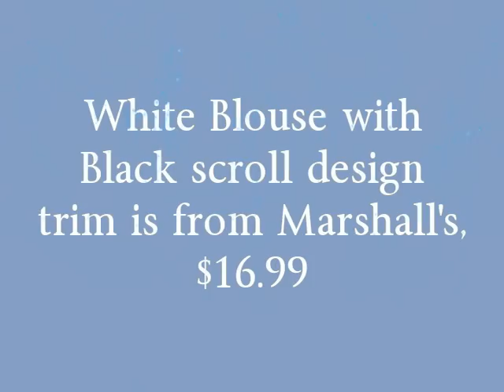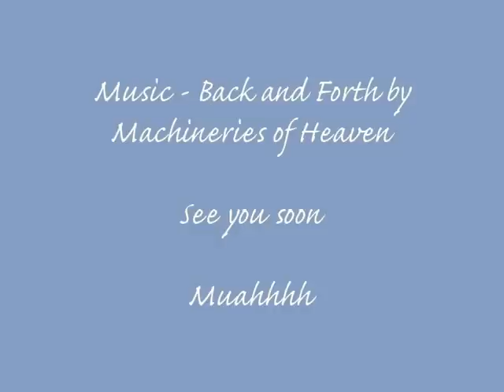Dressing an Apple Shape Fig. Pt 2: Pictures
Part 2 of Shopping and Dressing an Apple Shape figure Pictures only